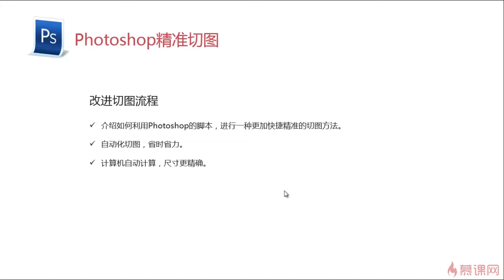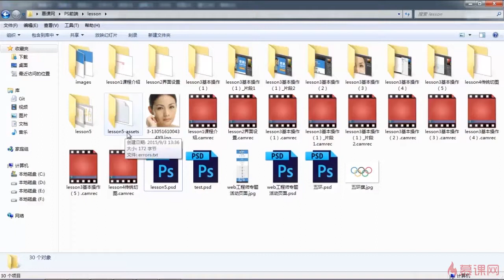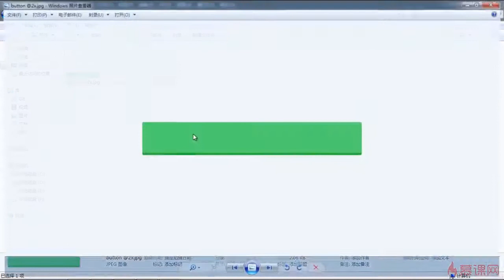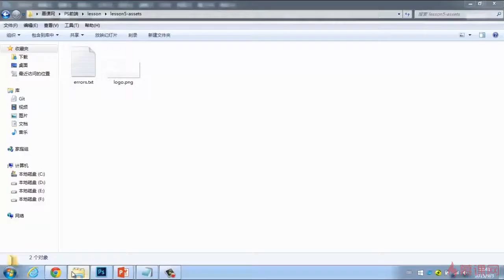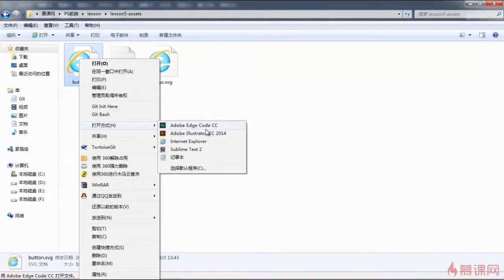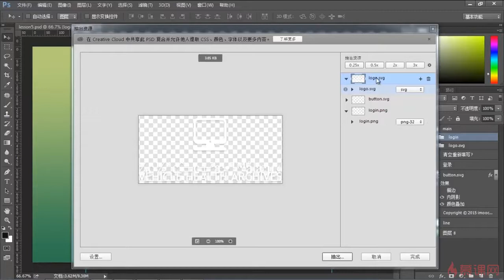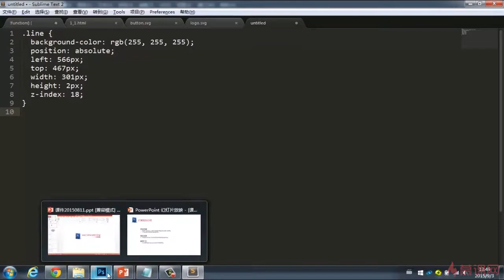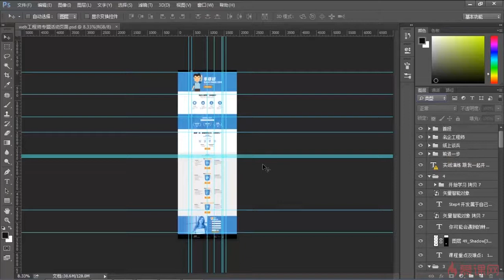6 1 扩展知识介绍 —— 前端工程师必备技能 PS切图